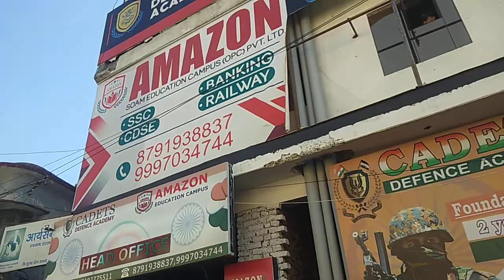Cadets Defence Academy Dehradun Sanjeev thakur sir motivational video